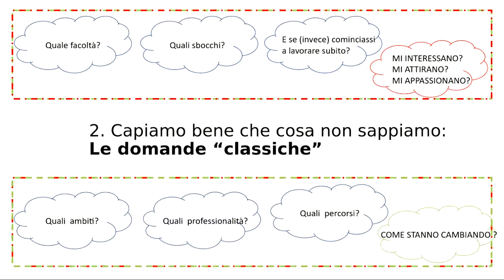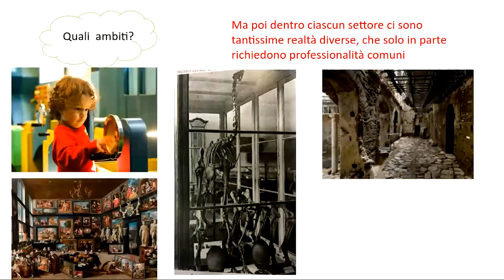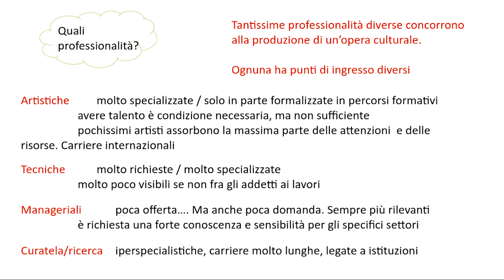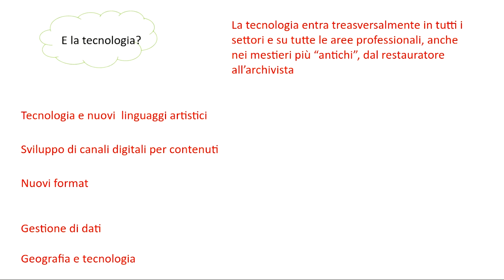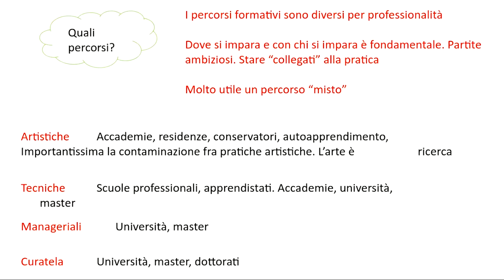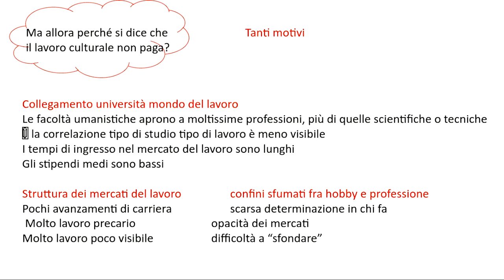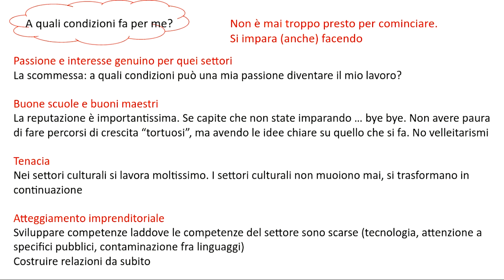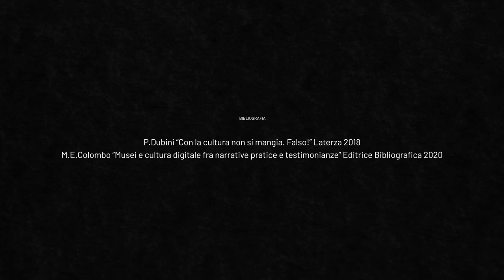Lavorare in ambito culturale: mestieri antichi e professioni nuove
Il video affronta diversi luoghi comuni sulle professioni in ambito culturale e accompagna gli studenti ad una serie di riflessioni sulla loro specificità e varietà. L’obiettivo è stimolare una autoriflessione sull’effettivo interesse e motivazione a lavorare in questi ambiti.

INDICE:
- Luoghi comuni sul lavoro in ambito culturale
- Alcune domande “classiche” al momento di scegliere “che cosa fare da grande”
- Una classificazione dei settori e delle professionalità in ambito culturale
- Tecnologia e professioni nella cultura
- Considerazioni conclusive: a quali condizioni fa per me?

BIBLIOGRAFIA E SITOGRAFIA:
- P.Dubini “Con la cultura non si mangia. Falso!” Laterza 2018
- M.E.Colombo ”Musei e cultura digitale fra narrative pratice e testimonianze” Editrice Bibliografica 2020
- Video intervista a G.Roncaglia
- Stereotipi sui musei: intervista ad Anna Chiara Cimoli e Maria Chiara Ciaccheri

PAOLA DUBINI
Sono professoressa di management all’Università Bocconi. Da circa 20 anni lavoro per e con le organizzazioni culturali attraverso attività di docenza e di ricerca da una parte e di consulenza e gestione di  progetti culturali dall’altra. Ho partecipato alla progettazione del corso di laurea in economia per le arti la cultura e la comunicazione dell’università Bocconi, che ho diretto per 6 anni e dove insegno. Sono membro del comitato di gestione di SIAE e del consiglio di amministrazione di Palazzo Ducale a Mantova, Fondazione Mondadori a Milano e della casa editrice EGEA . Con Fondazione Garrone ho lavorato su progetti di valorizzazione culturale a livello territoriale a Genova, Savona; con e Carispezia  ho lavorato su un progetto a La Spezia. Nel 2018 ho pubblicato per Laterza un libro che si intitola “Con la cultura non si mangia. Falso!”, che ho presentato in giro per l’Italia. Sono parte dell’ASviS (Alleanza per lo Sviluppo Sostenibile), dove coordino un gruppo di lavoro su cultura e sostenibilità.